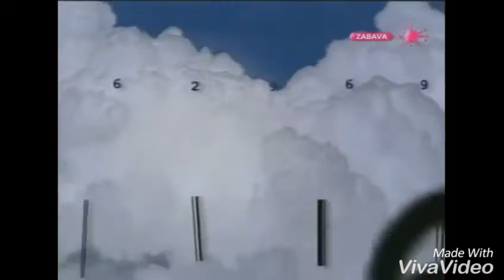Super fast Serbian Logos 2000